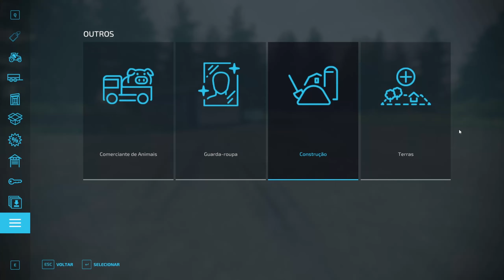EXPANDINDO AS PRODUÇÕES! - Farming simulator 22 | No Man's Land - #11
Modpack: Ainda não tem